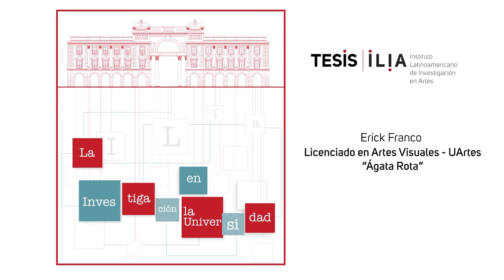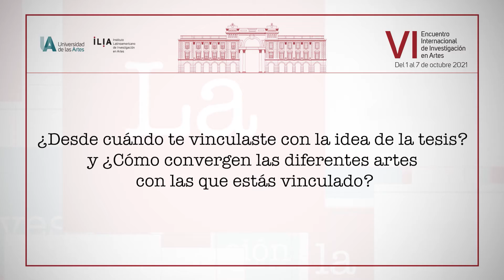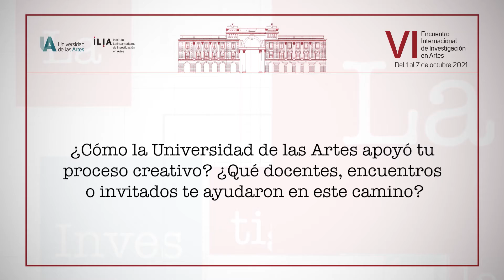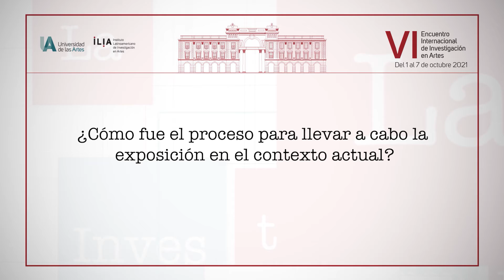Tesis UA: Erick Franco